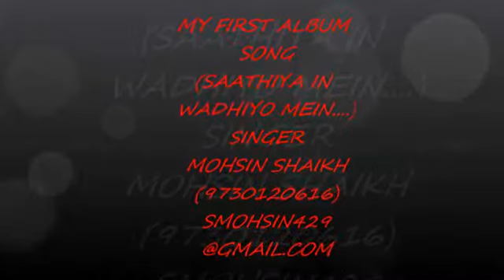MOHSIM SHAIKH_(HD-720P)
sathiya in waadhiyon mein dhoondhata raha mein tumhe